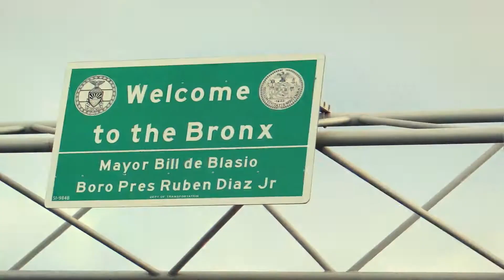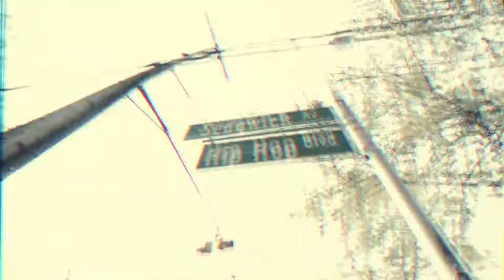Grxwn Fxlks Let's Talk About it Official Music Video ft Mysonne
Useful Products Links And Deals
Amazon.com
Deals and Promotions

Solvid
Marketing agency who are specialists in Search Engine Optimisation(SEO),Paid Advertising and Website designing, Copywriting, Content Marketing & Web Design Marketing & Web Design agency
my.solvid.co.uk/r/YZVPDZ

Fiverr

Find Experts, At Unbeatable Value. +800 Top Rated Sellers. Join Now! VIP Customer Support. Improved Billing Options. Services: Logo Design, Translation Services, Voice-Overs, Video Animation, Intros, Caricatures.

Bluehost

Recommended by WordPress®. Money Back Guarantee. Enhanced cPanel. 1-Click WordPress Install. Free Domain. Free SSL. Types: WordPress Hosting, Shared Hosting, Dedicated Hosting.